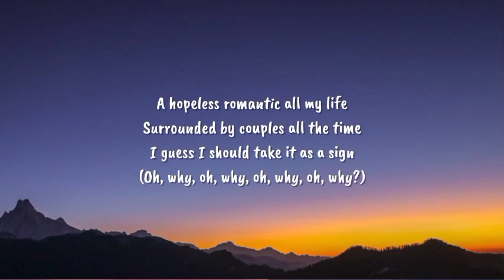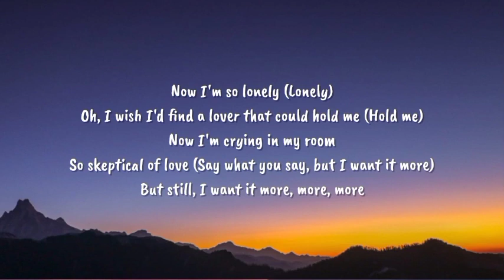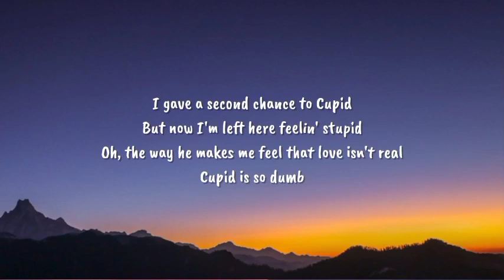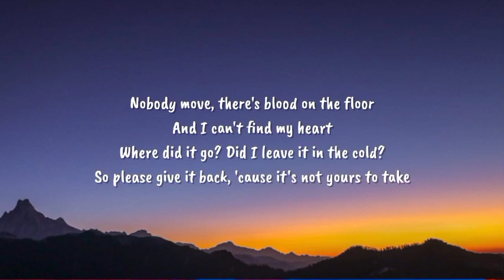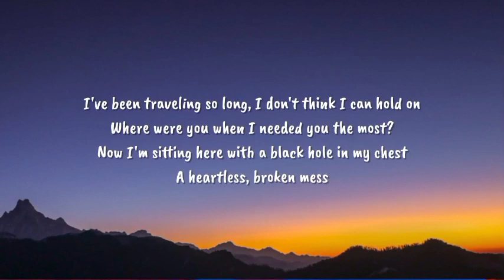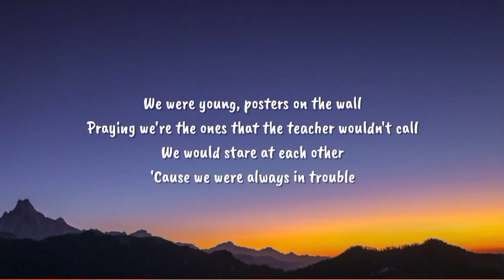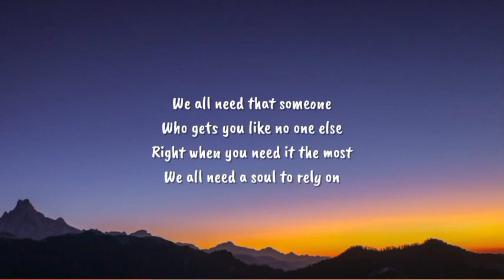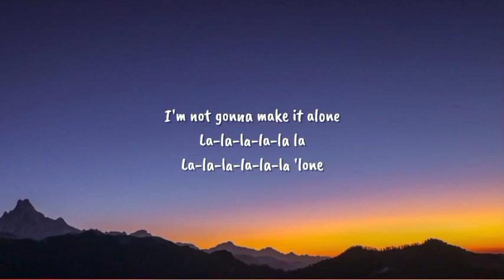FIFTY FIFTY - Cupid (Twin Version) (Lyrics) | Thundercat, Alan Walker, Ava Max